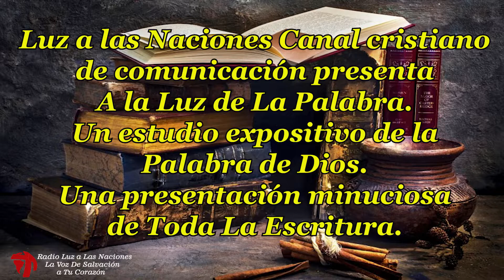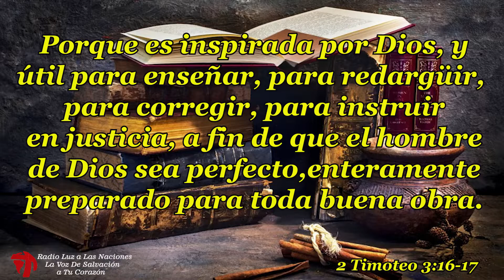040 LIBROS HISTORICOS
presenta A la Luz de La Palabra, Libros Históricos:
“El Dios de la historia” Por lowell Brueckner